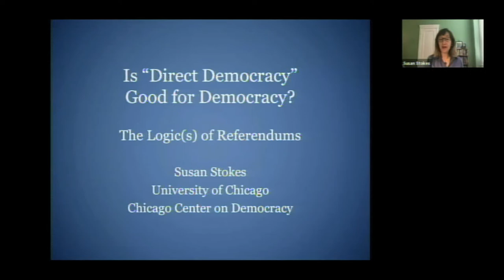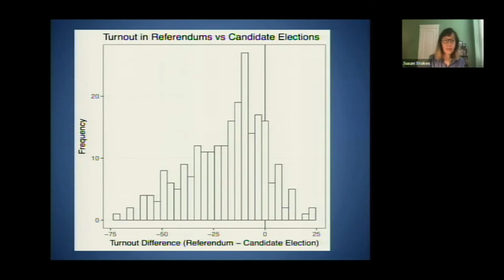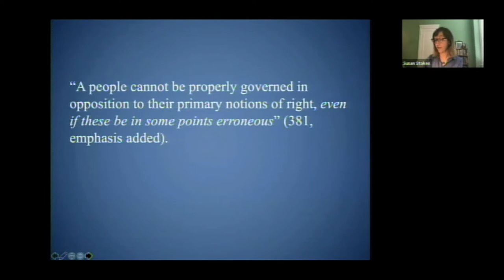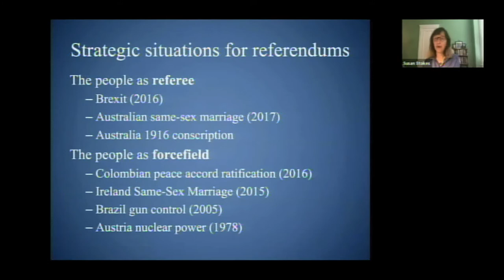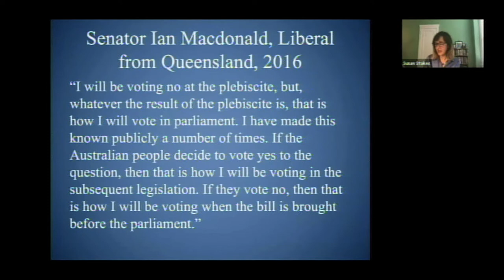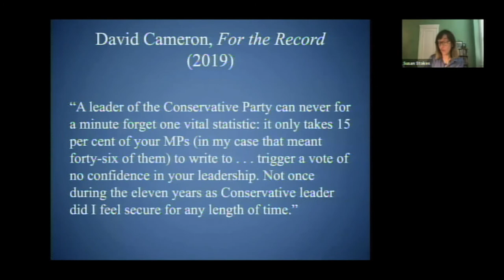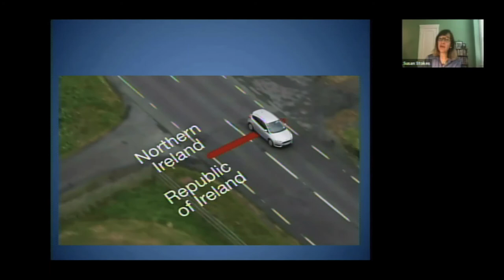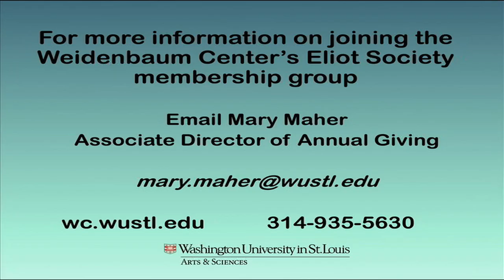April 2021 Forum: Is "Direct Democracy" Good for Democracy? The Logic(s) of Referendums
This event is cosponsored with the Washington University School of Law's Public Interest Law & Policy Speaker Series and the Assembly Series.